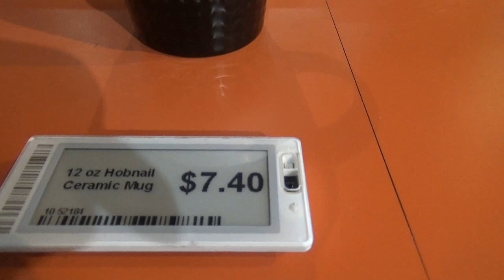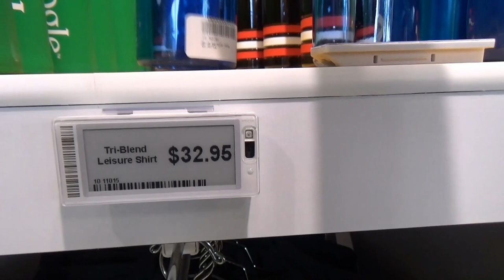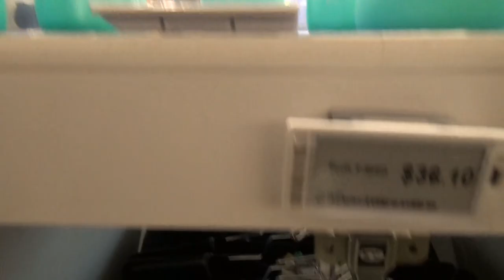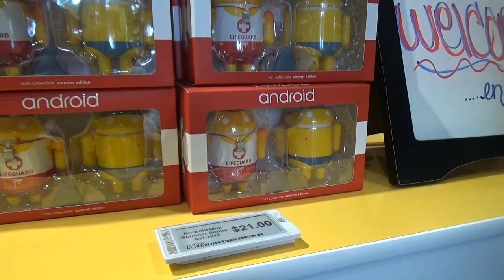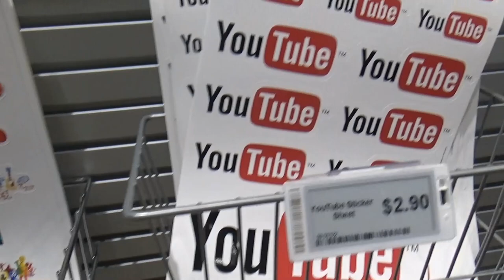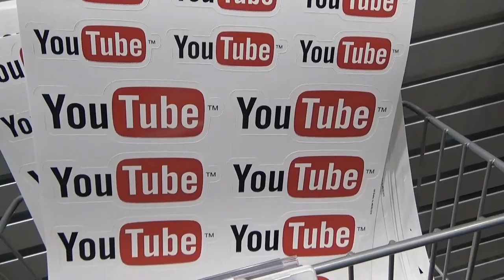США 2966: Гугл. Магазин. Сувениры. Михаил Портнов. SiliconValleyVoice.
Гугл. Магазин. Сувениры. Михаил Портнов. SiliconValleyVoice.